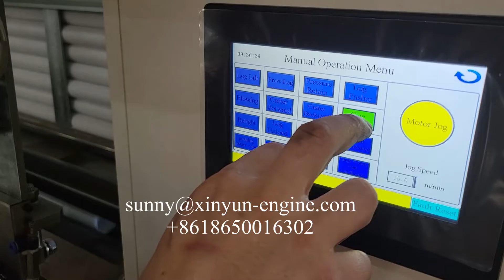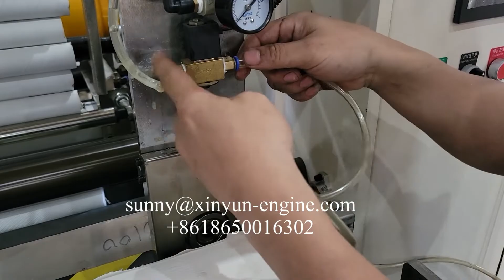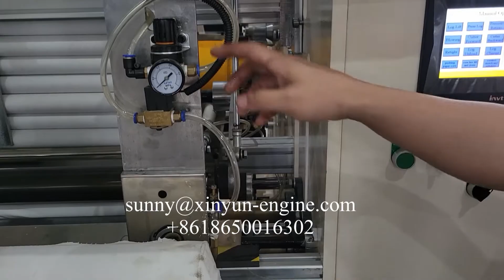How to do if the glue spraying device of the rewinder does not work ?